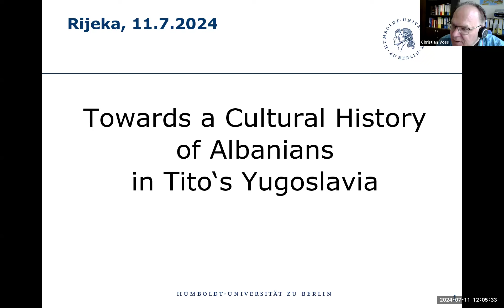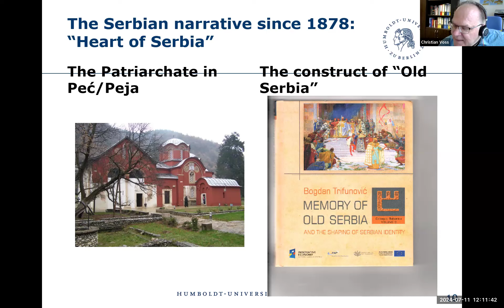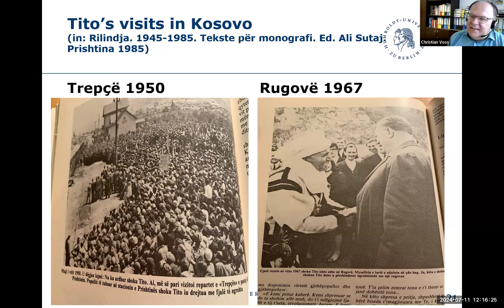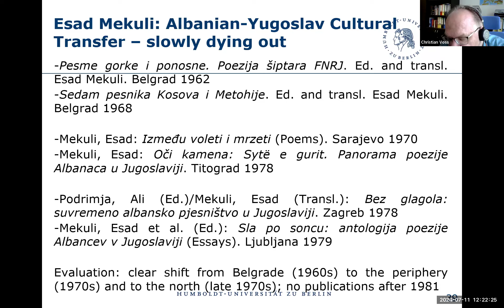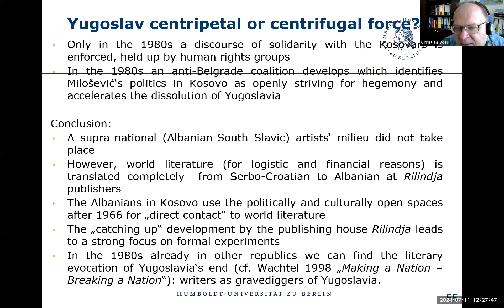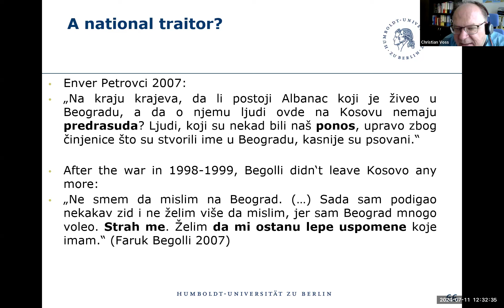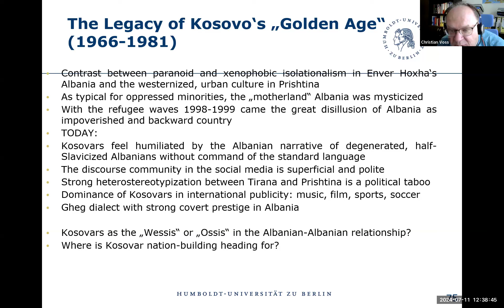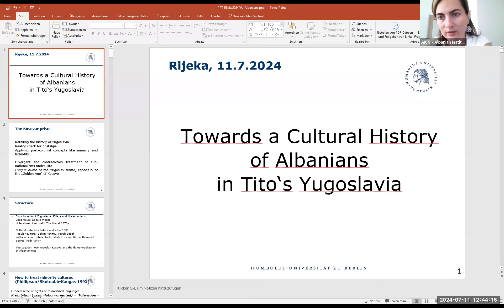CAS SEE Seminars with Guests: Christian Voss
On Thursday, July 11th, 2024 at 12:00 PM (CET), we hosted the CAS SEE Seminar with Christian Voss on “Towards a Cultural History of Albanians in Tito‘s Yugoslavia” in conversation with the RECAS  Fellow Elona Gjata.

ABOUT THE SEMINAR:
The lecture discusses the cultural contribution of the Albanian-speaking population in Tito’s Yugoslavia under the condition of its highly contradictory political treatment, oscillating between repression and overt promotion. The biographies of “cultural defectors” like the poet Esad Mekuli, famous actors Bekim Fehmiu and Faruk Begolli or sportsmen Fadil Vokrri clearly indicate that the riots in Kosovo in 1981 triggered the loss of Yugoslav loyalty among the Albanians. The limits of Yugoslav nation-building can also be shown in the representation of Albanian in Miroslav Krleža’s “Encyclopedia of Yugoslavia”, where Serbian nationalist intervention in 1981 insisted on the rewriting of the articles on Albania(ns) to reinstall the traditional hegemonist and paternalistic discourse.

ABOUT THE GUEST:
Christian Voss is Director of the Institute for Slavic and Hungarian Studies and Head of the Department for South Slavic Studies at Humboldt University Berlin. He finished his PhD on Church Slavonic in 1996 and his habilitation on Slavic minorities in Greece in 2004 in Freiburg i.Br. He has extensively published in the fields of sociolinguistics, contact linguistics and language policy in the Balkans. He is the founding director of the interdisciplinary centre “Crossing Borders” in Berlin, editor of the series “Studies on Language and Culture in Central and Eastern Europe” and co-editor of several journals.

*Fellowships are supported by OSF Western Balkans, ERSTE Foundation and Rockefeller Brothers Fund.